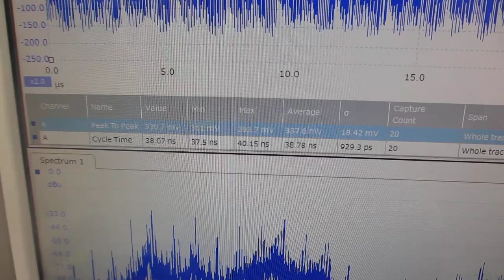超音波システム（音圧測定解析、発振制御）を利用した実験動画